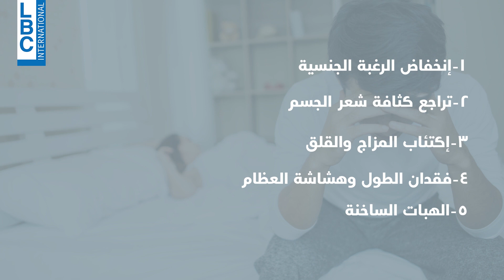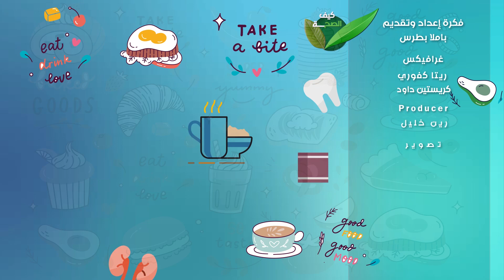كيف الصحة سن اليأس عند الرجال